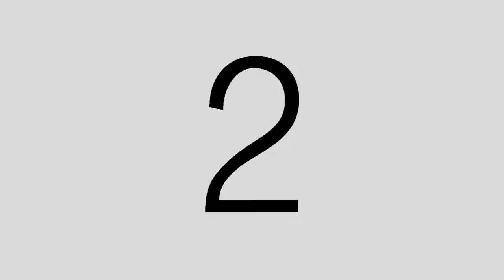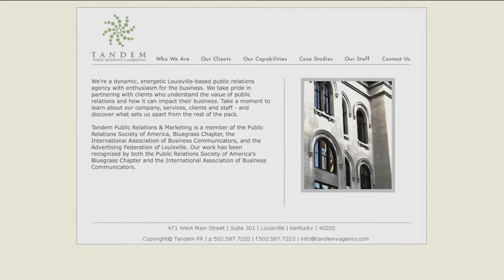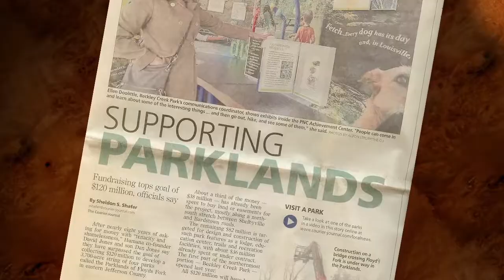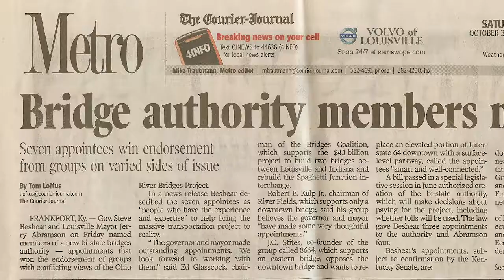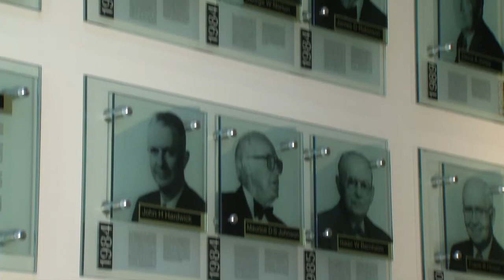JA 2018 Video Sanda Frazier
JA Kentuckiana Business Hall fo Fame Video for Sandra Frazier